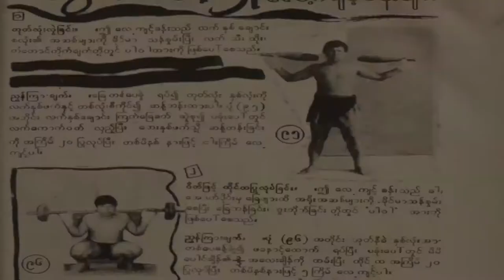Born Warriors Redux: Outtakes Part One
Born Warriors Redux focuses on the sport of Lethwei after the opening of the country to the outside world.

Part one focuses on the rise of the modern training camp. Even though many are still raw and rudimentary, they are progressing their training and training methods to move with the times.

Born Warriors DVD/Blu-ray Trilogy out now!

Winner 2015 Best Documentary Feature
Los Angeles Movie Awards
May 2015

Nominee Best Documentary
2015 Hudson Valley International Film Festival
August 2015

Runner Up Best Documentary (Sports)
2015 Action on Film Festival
September 2015